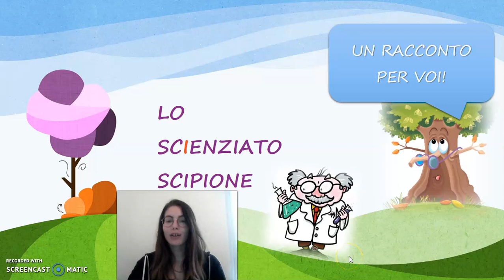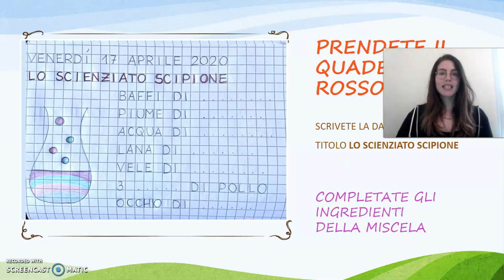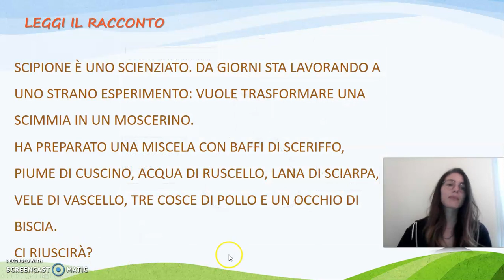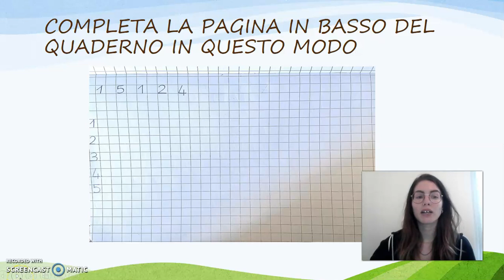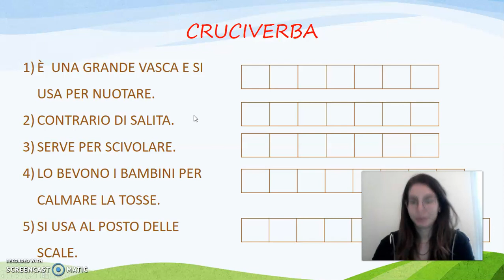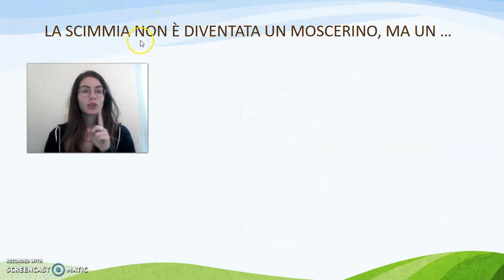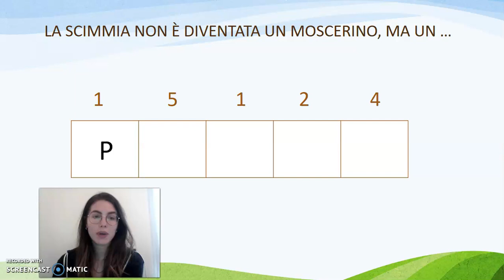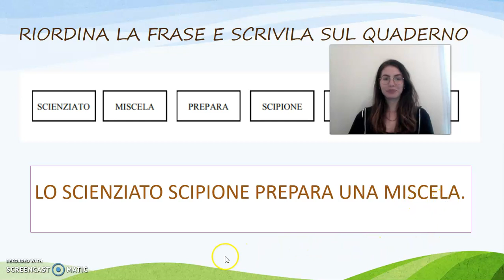SCIA SCIO SCIU SCE SCI parte 2